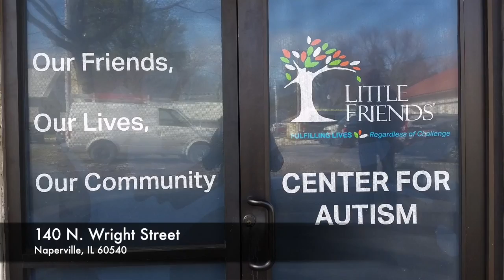Little Friends- Naperville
Special Needs People Receive Support Services at Little Friends